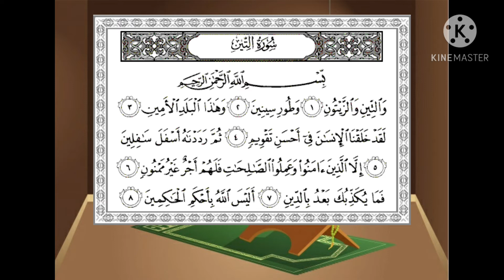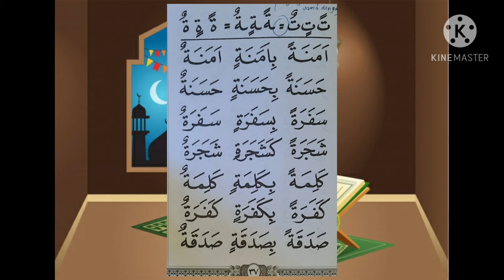ummi sesi 1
murajaah surat at tiin ayat 1-6
menambah hafalan surat at tiin ayat 7-8
jilid ummi 2 hal 33 & 37